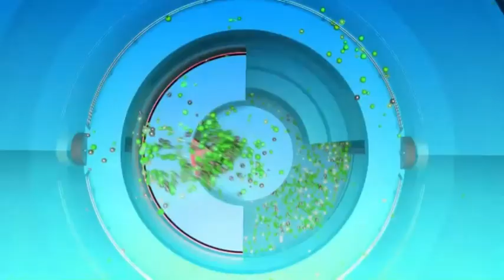الشيخ سليمان الجبيلان ولقاء محبة مع الفنان يوسف الجراح